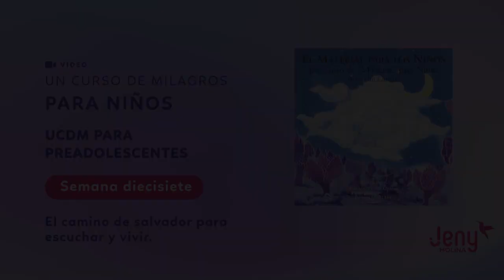UCDM para preadolescentes: Semana diecisiete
SEMANA DIECISIETE
Repite esta frase por la mañana, al mediodía y por la noche:
Dios me ama y yo Lo amo.
Recuerda usar La Guía de Salvador para una Vida Mejor